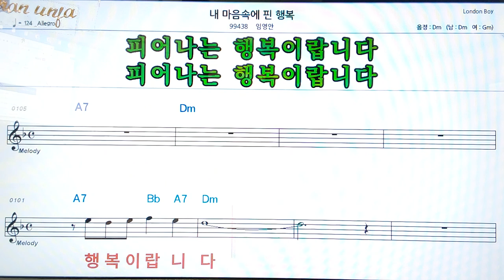내 맘 소에 핀 행복/임영안👍악보, 코드,가사,Karaoke*가라오케 반주